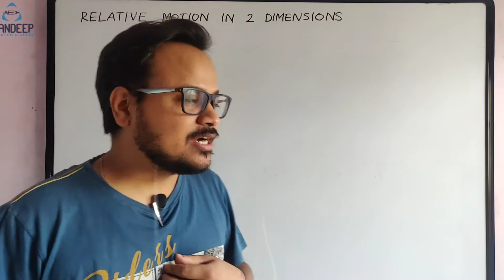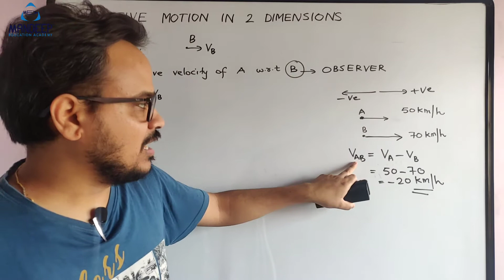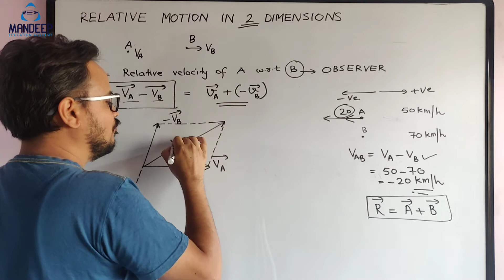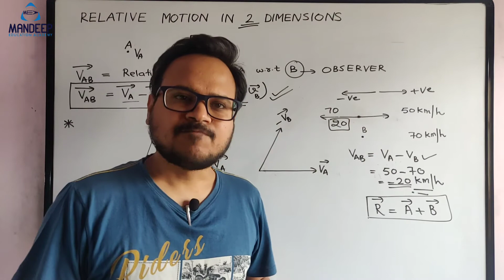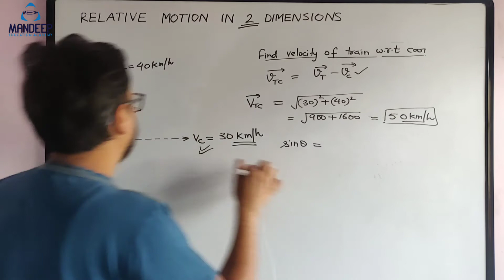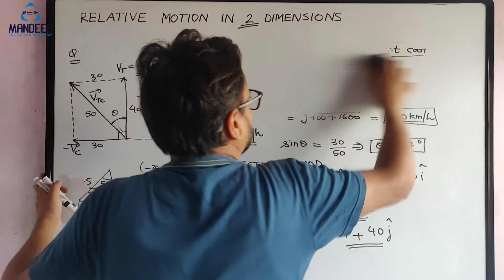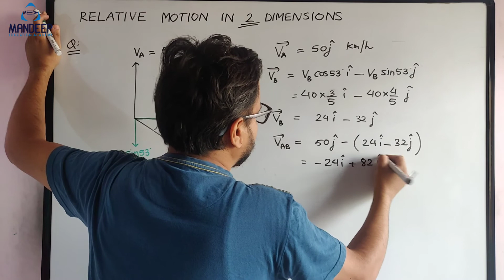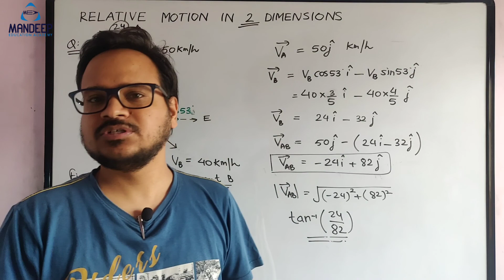Relative Velocity in 2 Dimensions | Motion in a Plane | Kinematics Class 11 | CBSE JEE NEET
In this video lecture I have discussed the concept of relative velocity in 2 dimensions. Relative velocity is a very important topic for class 11 physics in chapter 3 and 4 which is motion in a straight line and motion